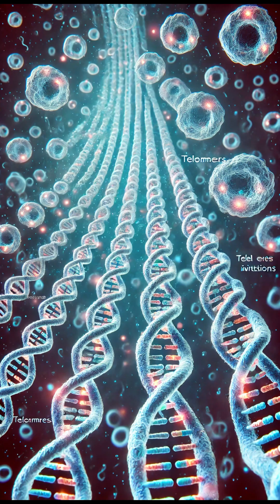Human Lifespan – Is There Really a Limit to How Long We Can Live?!